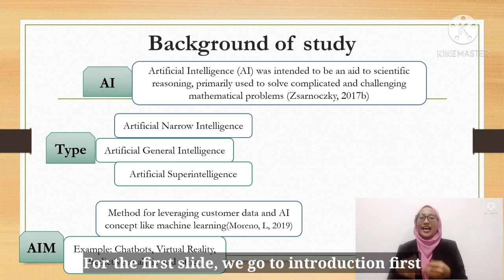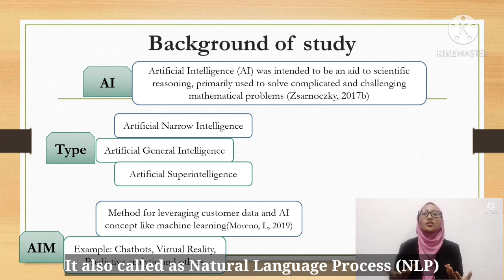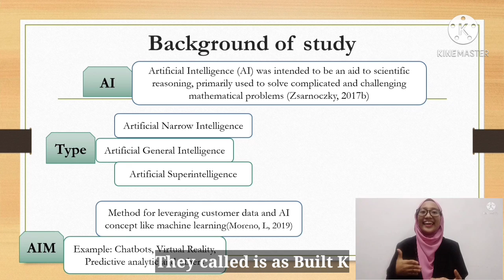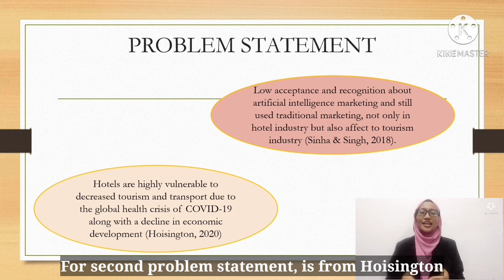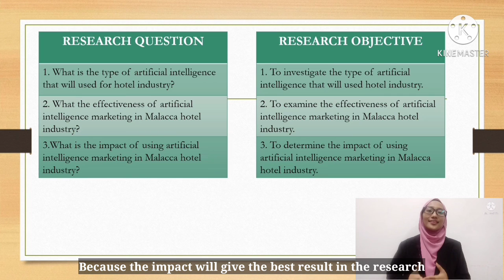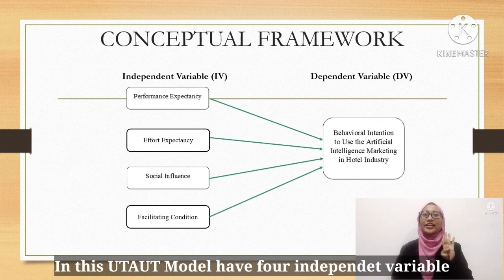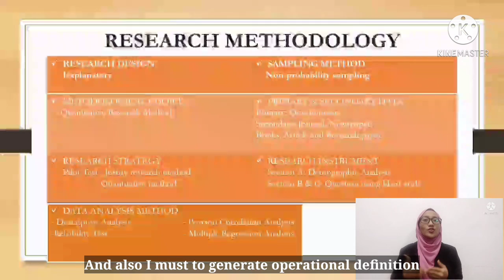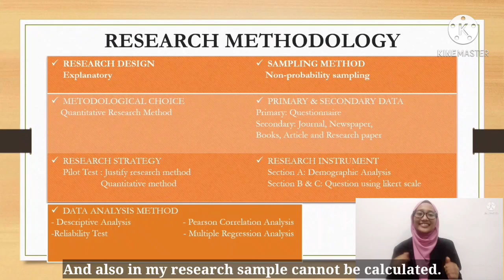Artificial Intelligence Marketing is Shaping Tourism Industry